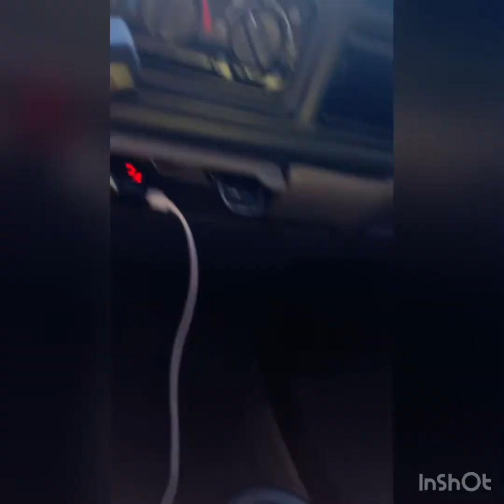Coming home from trip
As you can see they are back at it again . As soon as they sniff you out the zombies come alive . They’ve been waiting for me 😂🐀😒